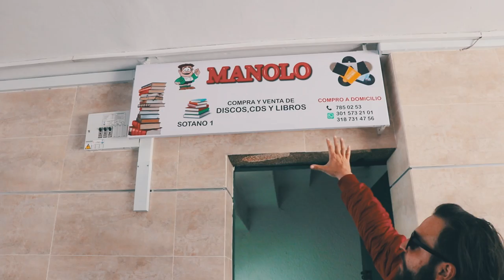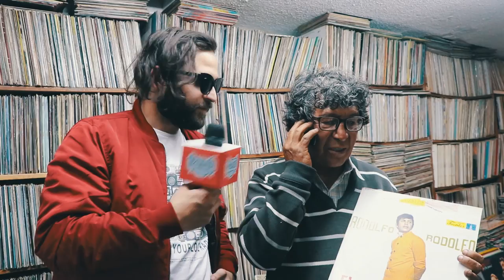BUSCANDO VINILOS EN BOGOTÀ VINYLJUNKIE / MADRADIO.CO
Gracias a :
La Tienda de MANOLO calle 19 con carrera 8a
La Zapatería Cosmos :Calle 17 # 8 – 42